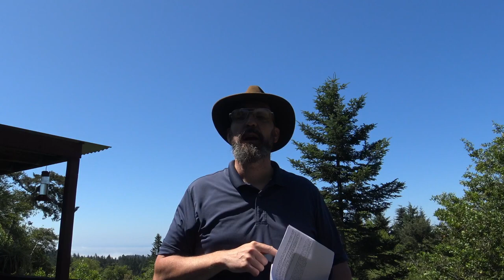Trust Your heart, or the word of God?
Trust your heart or the word of God?  you can not do both.
Psalms 119:140 Thy word is very pure: therefore thy servant loveth it.